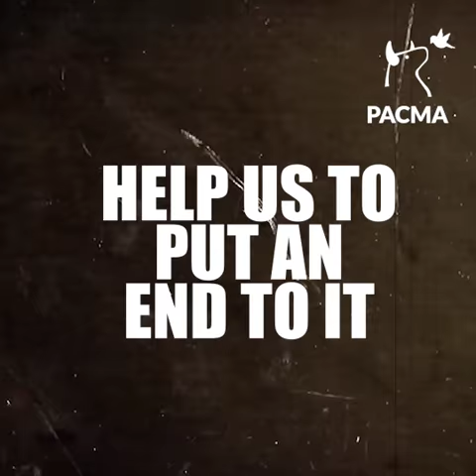Support ‘Misión Abolición’: PACMA's mass protest against bullfighting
On 15 September, the Spanish Party for the Animals, Partido Animalista (PACMA), will organise its annual mass protest against bullfighting in Madrid. PACMA is urging everyone to take part in their protest, called ‘Misión Abolición’ – Abolition Mission – by coming to Madrid, signing the petition or joining the social media campaign, starting on the 12th of September. Every one of PACMA’s sister parties, including the Dutch Party for the Animals, is supporting PACMA’s campaign.

Every year thousands of people join the demonstration, making it the largest protest against bullfighting in the world. This year, PACMA will pay particular attention to the notorious ‘becerradas’, the name given to bullfights involving very young bulls and cows under two years old. Like adult fighting bulls, the young animals in these bullfights are tortured and killed. These animals are essentially just baby animals who are still weaned on mother’s milk. Their coordination is not developed yet, causing them to keep falling over. Their horns are not even fully formed yet. The young, defenceless calves do not stand a chance.